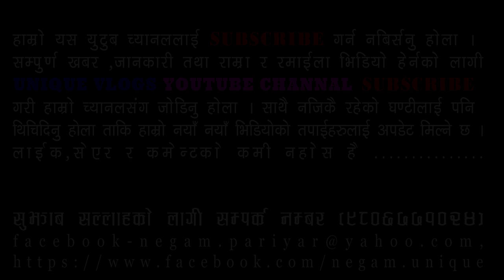SWARGADWARI MANANG - TREking Trip - मनाङको (स्वर्गद्वारी)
SWARGADWARI manang niceplacemanang chame manang pick pik pickhatra vairal video vistie SWARGADWARI MANANG